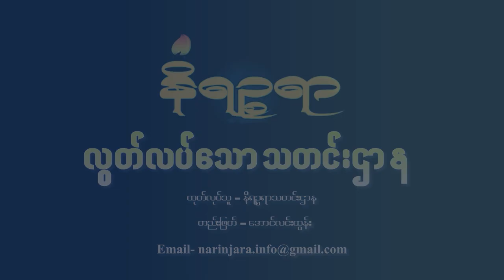သြဂုတ် ၂၅ ရက်နေ့ နိရဉ္စရာရုပ်သံအစီအစဉ်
ဒီကနေ့ တင်ဆက်ပေးမယ့်သတင်းခေါင်းစဉ်တွေကတော့

- ရသေ့တောင်မြို့နယ် စေတီပြင် - ကျောက်ပန္ဒူ တောင်ကျော်ကားလမ်း ဆိုးဆိုးဝါးဝါး ပျက်စီးနေတဲ့ သတင်း

- ၂၀၂၄ ခုနှစ် တက္ကသိုလ်ဝင်စာမေးပွဲ ဖြေဆိုခွင့်လျှောက်လွှာတွေကို စက်တင်ဘာလ ၁ ရက်နေ့မှာ စတင် ရောင်းချပေးမယ့်သတင်း

- သံတွဲမြို့နယ် ရေစင်ရွာအနီး စစ်ကောင်စီတပ် ကင်းပုန်းချနေလို့ ဒေသခံတွေ စိုးရိမ်ထိတ်လန့်နေကြရ တဲ့သတင်း